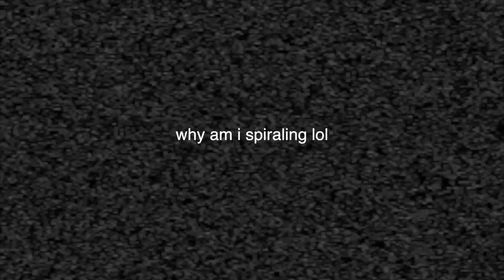let's go to lollapalooza 2024... *i disintegrated*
hiii okay so this is SO late but i love this vlog so much and i wanted to post it for memories so i hope you enjoy!

AMAZON STOREFRONT

xo
cora